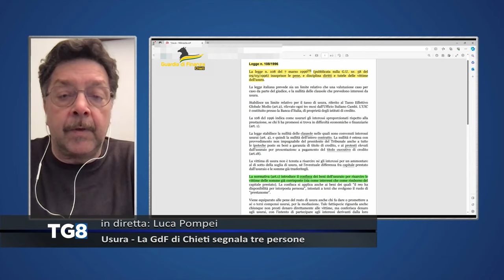Usura - La GdF di Chieti segnala tre persone